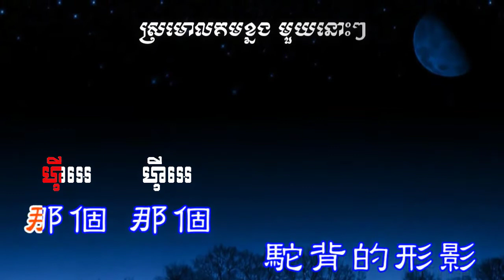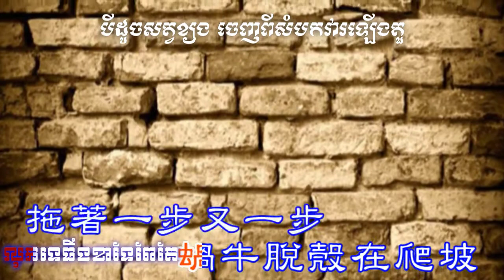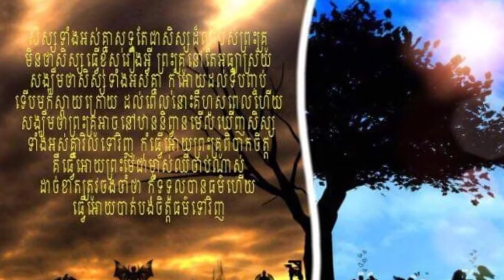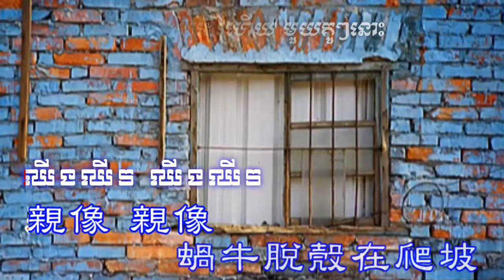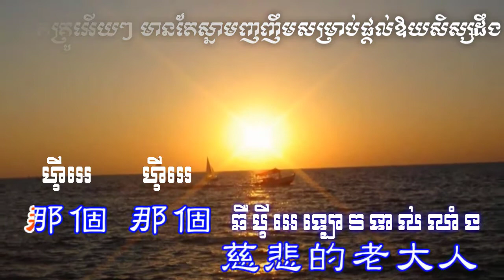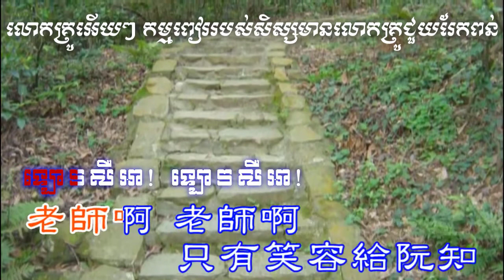駝背的老師 បទចម្រៀងព្រះធម៌ លោកគ្រូដែលគមខ្នង